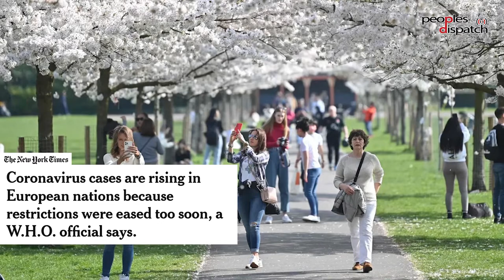China's battle against COVid-19 and western Europe's conundrum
Immunologist Dr. Satyajit Rath talks about the increase in COVID-19 cases in China and western Europe. He explains the lockdown in Shanghai, why cases continue despite China's zero COVID policy and the prospects for the future.